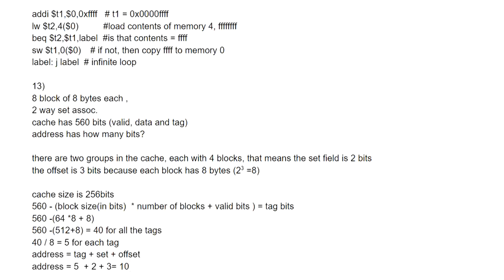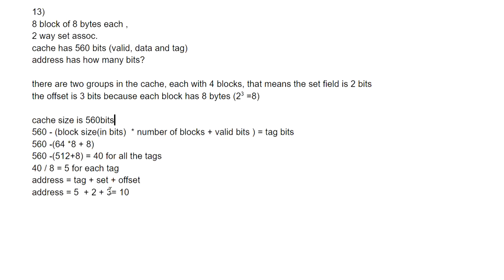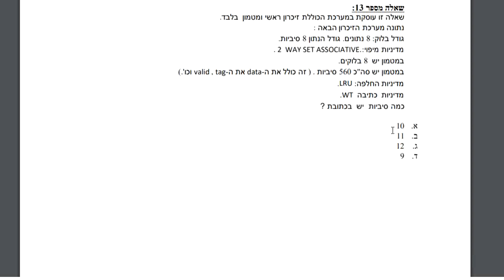מבנה המחשב מבחן לדוגמא שאלה 13